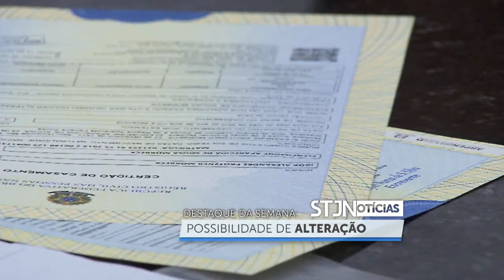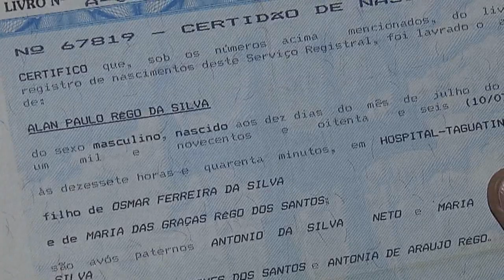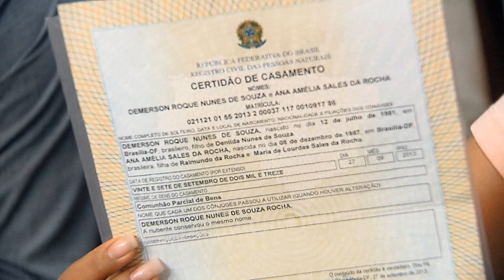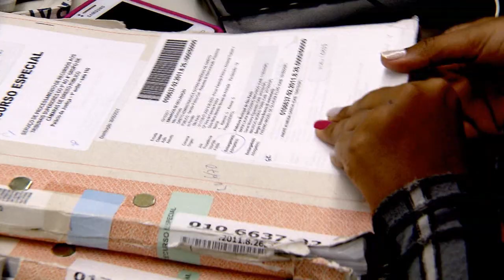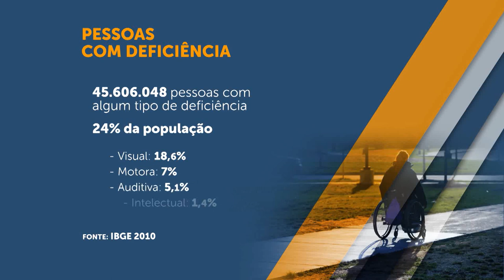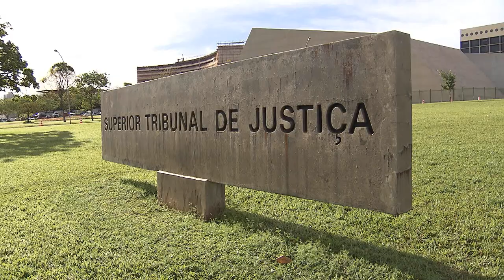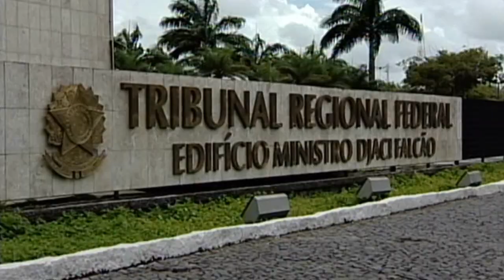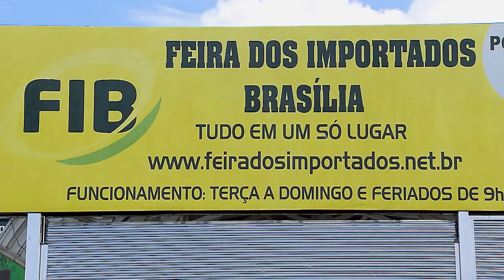STJN nº 277: - Mudança Nome (28.10.2019)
O tema da reportagem especial do STJ Notícias desta semana é mudança de nome. Vamos mostrar a legislação que possibilita a alteração do nome e o entendimento do STJ sobre o tema. Outro destaque desta edição é a cobertura do seminário “O Desporto que os Tribunais Superiores Praticam” sediado no Superior Tribunal de Justiça e que teve participação de ministros, especialistas e autoridades. O programa também mostra as principais decisões da semana, como a que condenou empresa de ônibus a pagar danos morais em razão de constrangimentos causados por um de seus motoristas a uma menor com deficiência. Não perca! O STJ Notícias vai ao ar na TV Justiça toda segunda-feira, às 21h30, com reprises terça-feira 11h; quarta-feira, às 07h30 e domingo, às 19h.